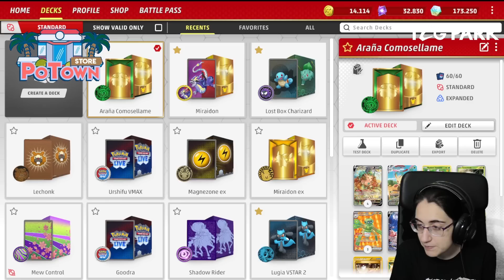¡¡Atrapa a tus rivales con Spidops ex!! - Cartas Pokemon Escarlata y Púrpura 2023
Spidops ex tiene una habilidad muy curiosa que además viene perfecta para combinarla con Leafeon VMAX ¡Vamos a ver esta combinación en acción!
ABRE
Puedes concertar sesiones de coaching/clases a través de esta página Nos adaptamos a cualquier nivel y abarcamos desde lo más básico, pasando por el deckbuilding, hasta el entrenamiento mental.

Recordaros que tenéis disponibles la opción de apoyar el canal más activamente siendo Miembros del Canal y con el cual obtendréis recompensas extra

¡La mejor web para comprar códigos de Pokémon TCG Online y Live! Po Town Store Si usais este link o el código GAIASTORM os lleváis un descuento en todo lo que compréis :)

¡TCG Park es el lugar donde podéis conseguir vuestro material de cartas Pokémon como Booster Box y mucho más Si usais el código GAIASTORM os lleváis un regalo con vuestra compra!

Marcadores de habilidad de Pokémon

¡Puedes apoyarnos a través de Streamloots con suscripción y cofres con cartas super chulas que podrás activar en nuestros directos en twitch!

¡Os esperamos!

LISTA
Pokémon: 6
4 Leafeon V EVS 167
1 Radiant Tsareena SIT 16
3 Leafeon VMAX EVS 205
1 Lumineon V BRS 156
4 Tarountula SVI 18
3 Spidops ex SVI 223

Trainer: 13
4 Ultra Ball SUM 161
1 Klara CRE 194
4 Nest Ball SUM 158
2 Boss's Orders LOR-TG 24
1 Lost Vacuum LOR 217
1 Choice Belt ASR 211
2 Serena SIT 193
4 Switch PRC 163
4 Professor's Research SVI 240
3 Temple of Sinnoh ASR 214
2 Forest Seal Stone SIT 156
2 Arven SVI 249
3 Judge LOT 209

Energy: 1
11 Basic {G} Energy GRI 167